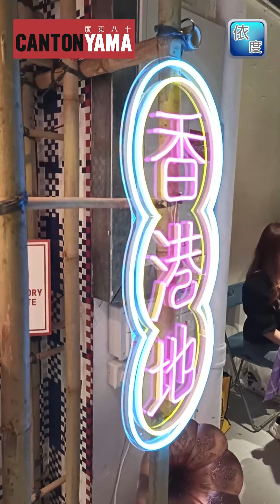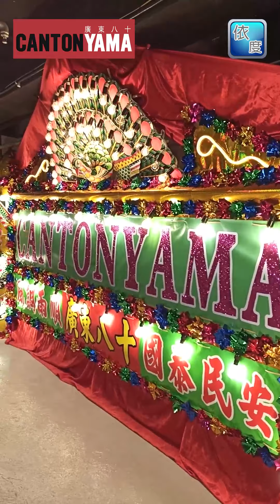CANTONYAMA（廣東八十）試業（4月9日）直播重溫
在尖沙咀廣東道一座三層高，以舊香港結合環保概念點嘅商場正式試業，等「依度直播網購」為你現場報道 CANTONYAMA 有幾特別！
📌 地址：尖沙咀廣東道80號